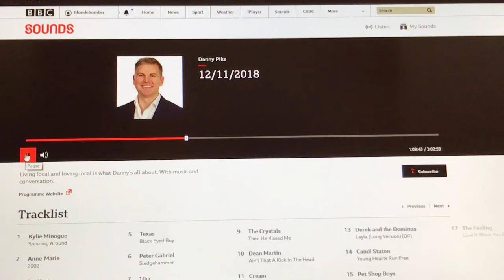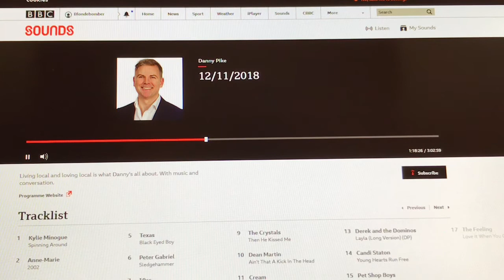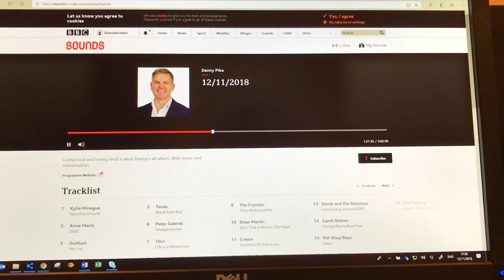Seaside Town TV’s BBC Radio Sussex interview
An interview by Danny Pike of the BBC Radio Sussex morning show. Interviewing Warren Dudley and Graham Precey of Newhaven Regeneration Group to find out all about Seaside Town TV, the new way of making TV in and with your community and getting it distributed to the world.